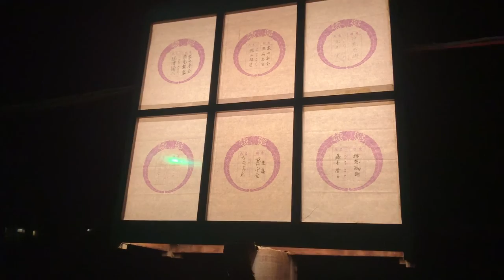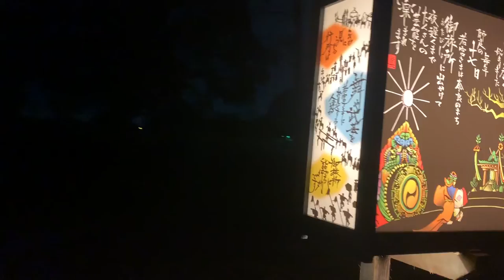奈良瑠璃絵 nara park in Japan